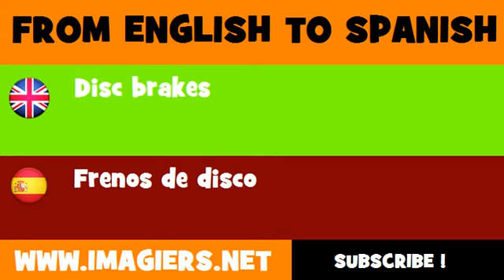ESPAÑOL = INGLÉS = Frenos de disco